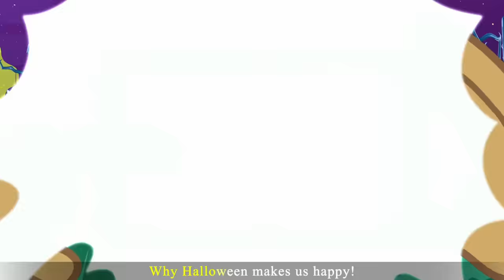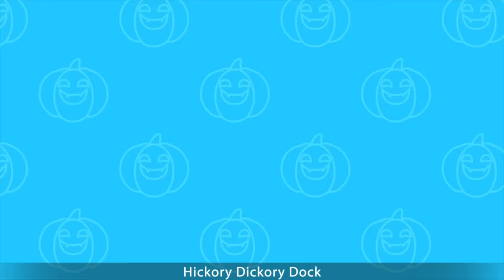Halloween Songs For Children + Five Skeletons In The Middle Of The Night | Learn With Annie And Ben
Watch these crazy skeletons have a great time in the middle of the night. They seem to be having so much fun dancing and sleeping and even sipping on green tea. Let's see what the have planned next

00:00 Five  Skeletons In The Middle Of The Night
01:54 Five Crazy Skeletons
04:13 New Friends At Halloween
06:25 Spooky Fair
08:43 Hickory Dickory Dock
11:53 Missing Face Monster
19:14 Wheels On The Busy Scary
15:17 Help The Monster Find
16:50 Spooky Song
18:46 Three Little Bats
19:54 Boo Boo Who Is This
21:21 Five Funny Spiders
23:40 If You're Happy And You Know It
25:49 Chumbala Chumbala
28:52 Five Spooky Monsters
31:44 Rock A Bye Baby Halloween
33:57 Spooky Hide And Seek Finger Family
35:08 Spider Finger Family
36:16 Skeleton Finger Family
37:26 Three Little Bats